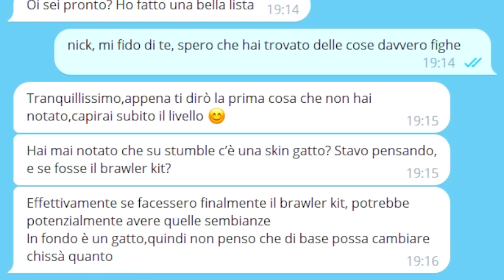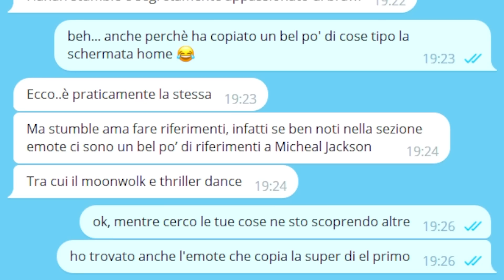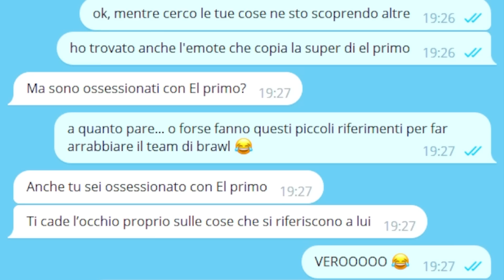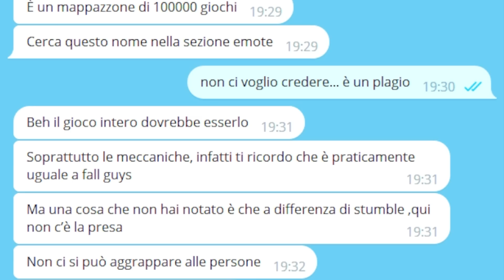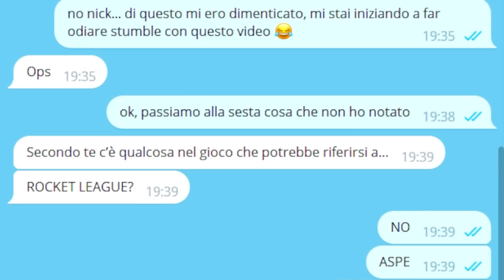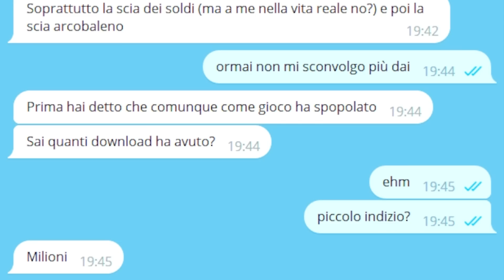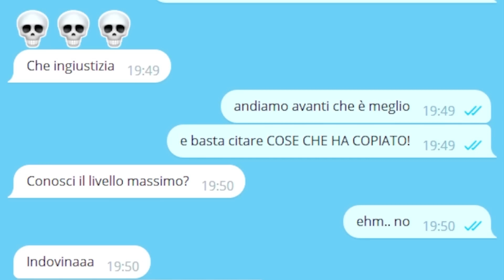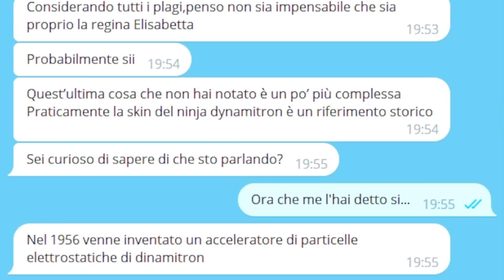10 SEGRETI CHE AL 100% NON HAI NOTATO SU STUMBLE GUYS!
Cose che non sai di Stumble Guys con Nick17

Scarica ORA Genshin Impact in Italiano (Pubblicità)

Nel canale sono presenti inserimenti pubblicitari. Inoltre il canale kazuosan aderisce al programma "Supercell Creators" (creators.supercell.com). In qualità di partner Supercell, ad ogni acquisto idoneo effettuato inserendo il codice affiliato "kazu" nei giochi Supercell, viene riconosciuta una percentuale al canale.